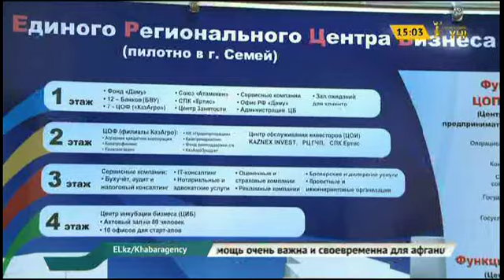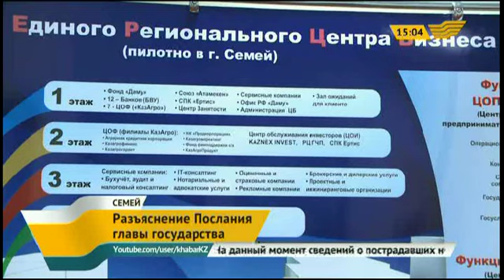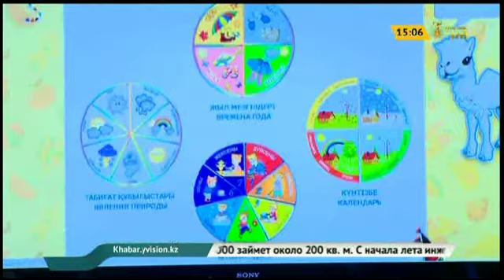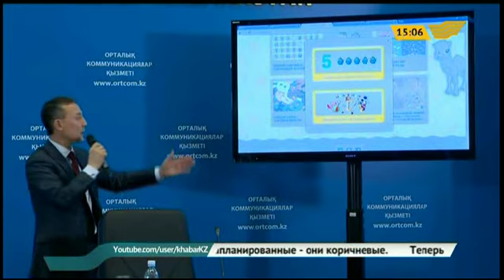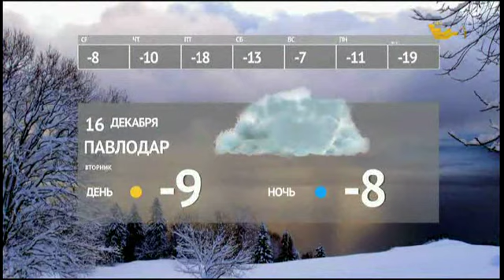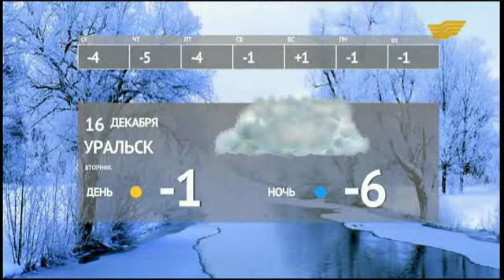Выпуск новостей 15.00 от 15.12.2014